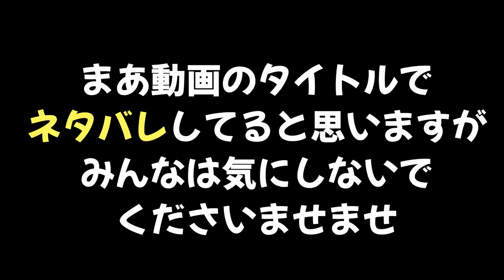【ギアMAX】１試合でジェットパックを11回も撃てるチート級のギアパワーが強くて面白かったｗｗｗ【スプラトゥーン２】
617 kayoron様　だいふく様　あめなぎ様